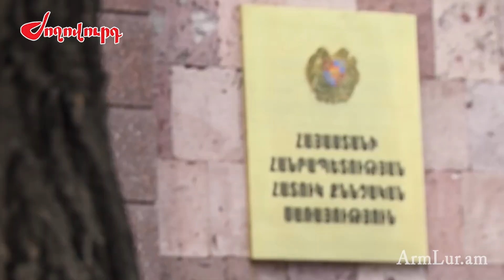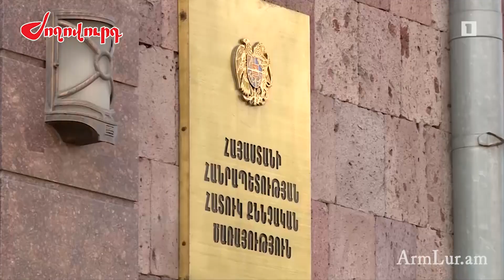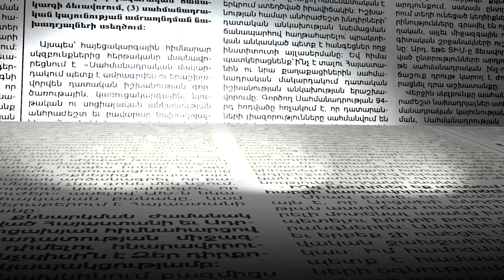Նոր իրավիճակ Երեւանի նախկին քաղաքապետի գործով.փաստաբանը մանրամասներ է ներկայացնում